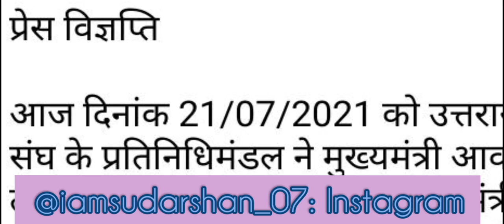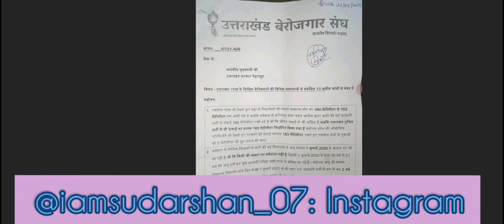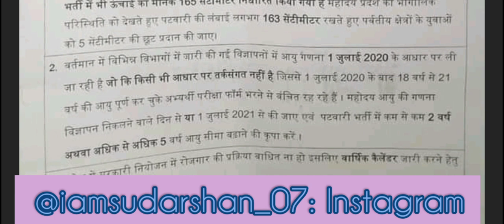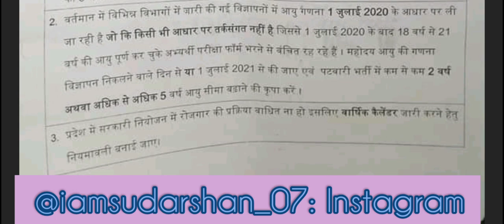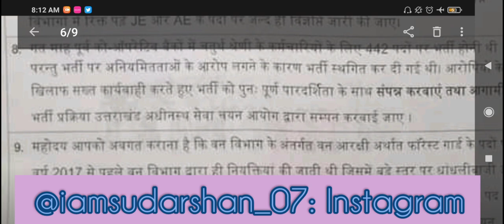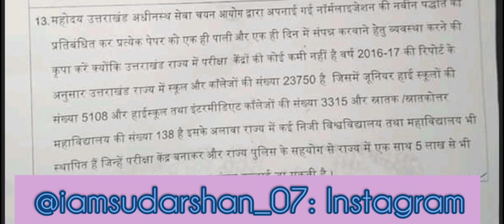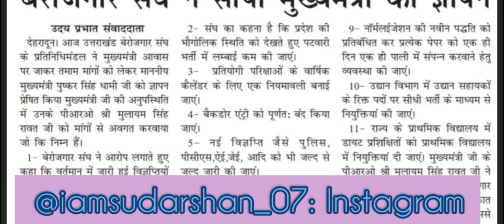उत्तराखंड के बेरोजगारों की 13 सूत्रीय मांगों को पूरा करे सरकार। Uttrakhand Unemployment |Aise Hi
उत्तराखंड के बेरोजगारों की 13 सूत्रीय मांगों को पूरा करे सरकार। Uttrakhand |Aise Hi|

best jobs in uttarakhand
new jobs in uttrakhand
five new jobs in uttrakhand
private jobs in uttrakhand
private jobs in haldwani
private jobs in almora
private jobs in bageshwar
private jobs in dehradun
school jobs in uttarakhand
teaching jobs in uttrakhand
Jobs private in uttrakhand
trending job in uttrakhand
uttrakhand mein naukari
private jobs kise milti hai
12 pass jobs
graduation jobs
10 pass jobs